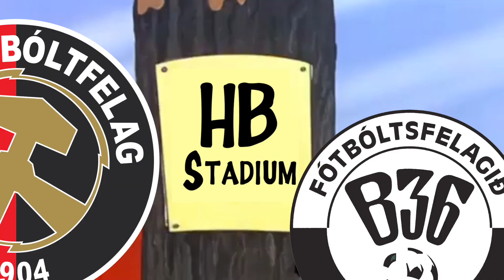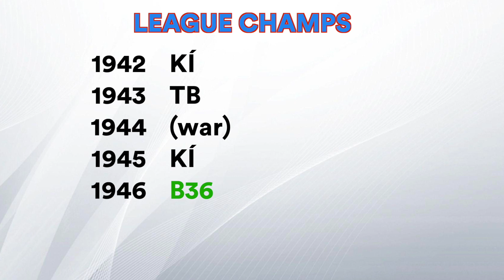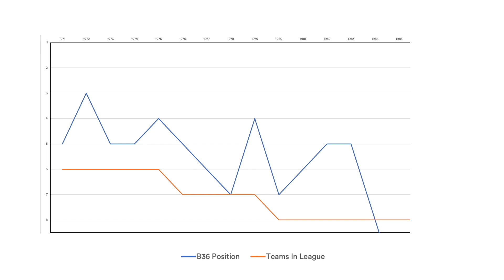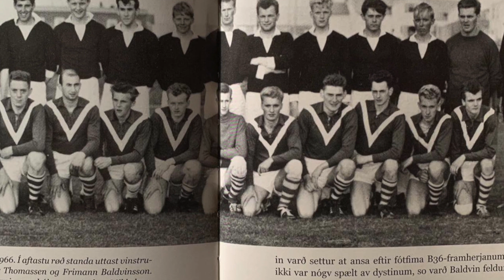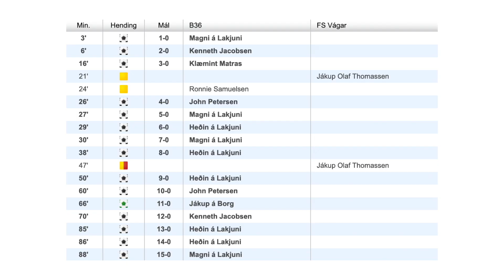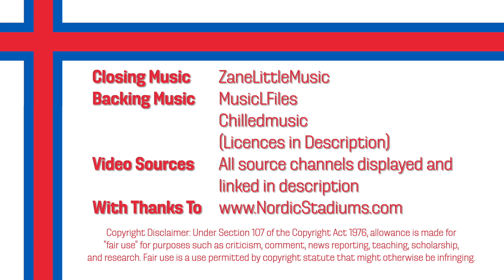Who Are B36?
Who did B36 beat 15-0 in 2001? What does the B stand for anyway? Let's continue our look into Faroese Football with the next big Tórshavn team! We're almost halfway through the top flight!

Music Licences:
High Technology For A Successful Business by MusicLFilesLink io/song/7250-high-technology-for-a-successful-business License .io/standard-license

Link un-linked due to YouTube auto-deleted videos with Filmusic Links